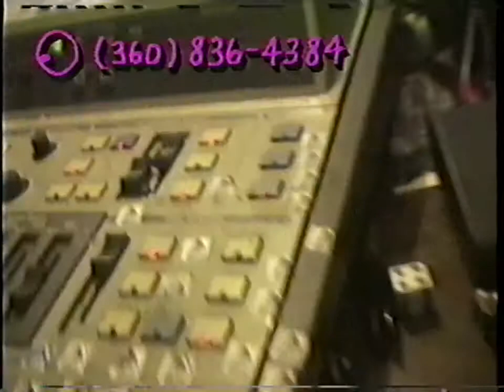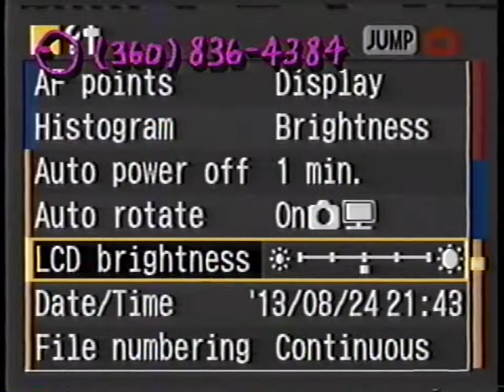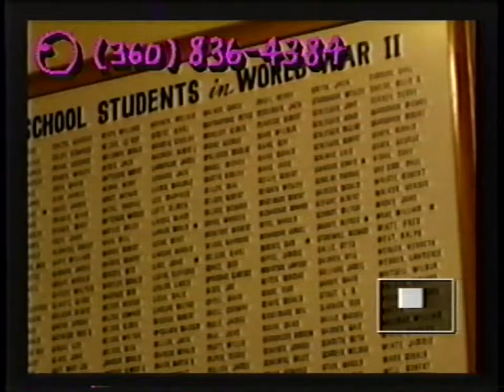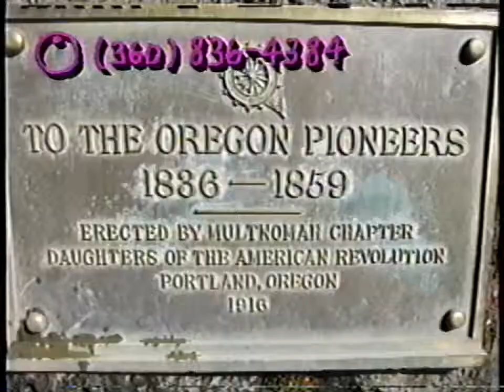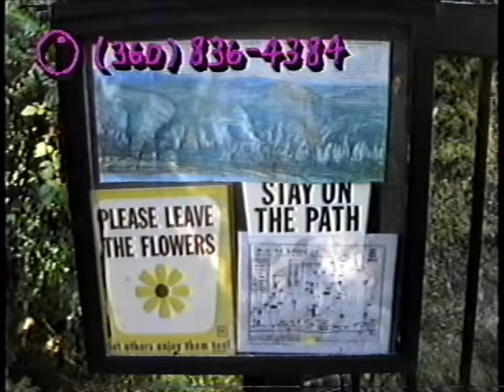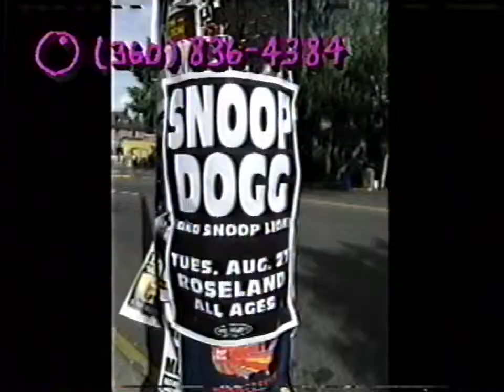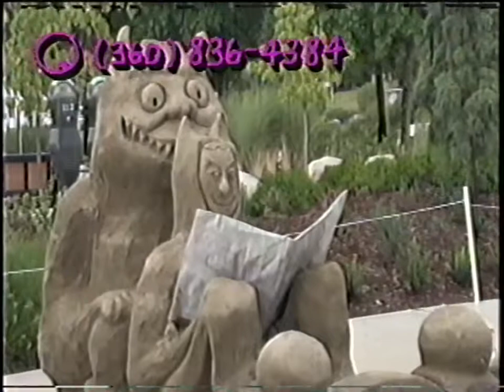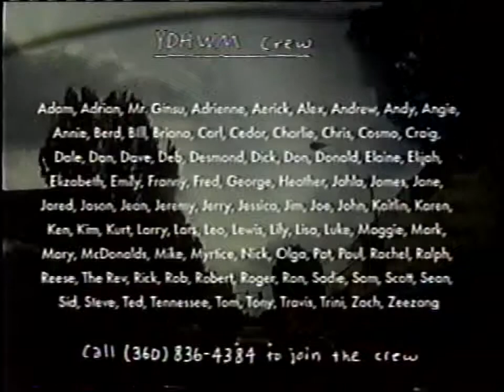YDHWM 1071 Stand in the City 130824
day: saturday
date: augsut 24 2013
tape:
last year: